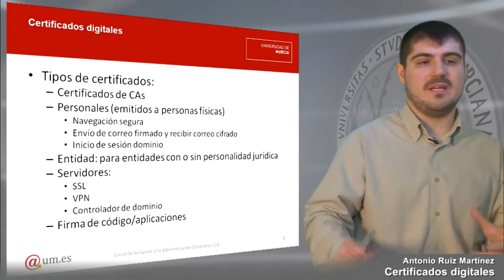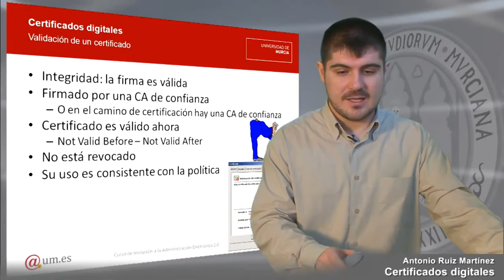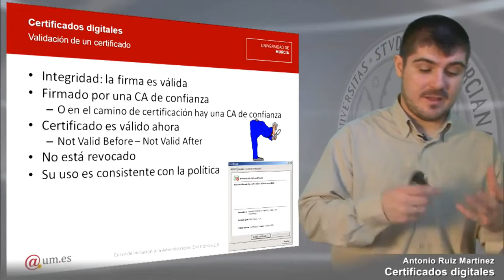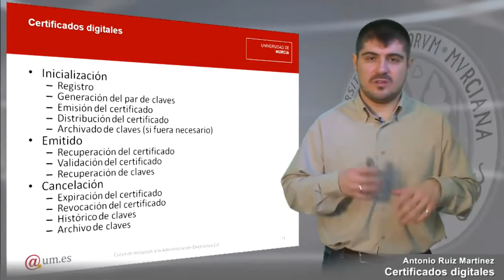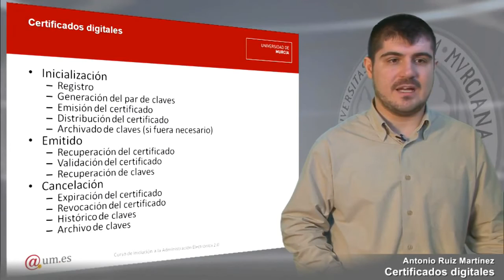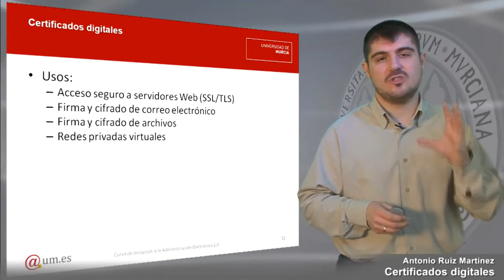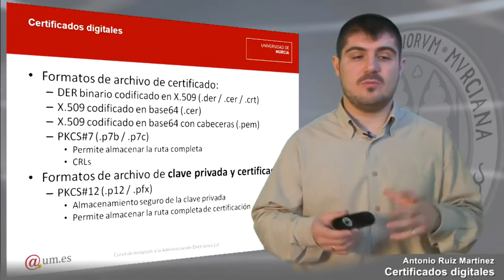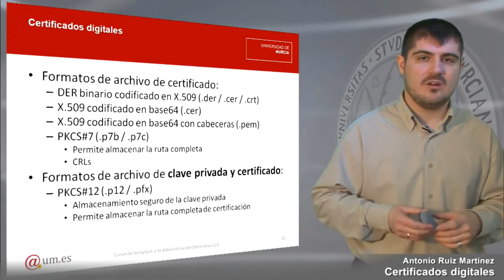Certificados digitales Parte 2